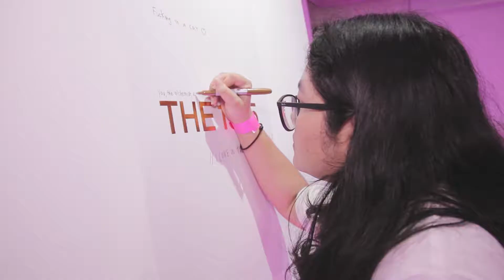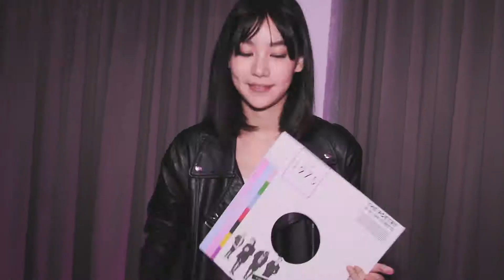THE 1975 Demo